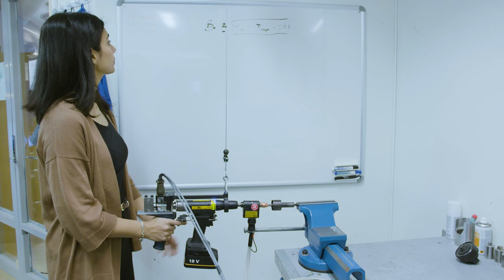Atlas Copco Group Research School | The Best Way to Learn is through Collaboration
Ph.D. students are doing amazing work in academia and industry.  Martin Karlsson working with Atlas Copco industrial technique as the head of tightening technique shares his views on working with the Royal Institute of Technology in Stockholm and Linkoping University.  He shares his experience of how Ph.D. students are an integral part of the research and innovation ecosystem and how we can gain from their research efforts. He speaks of a fruitful collaboration where we can share ideas to improve our product, processes, and our customer’s processes and of developing knowledge together.  Check out the video to know more.